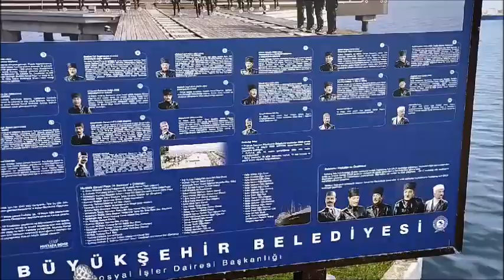Samsun Tütün iskelesi ve Kurtuluş yolu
Tütün İskelesi, Mustafa Kemal Atatürk'ün Türk Kurtuluş Savaşı'nı başlatmak için adım attığı, Samsun'da bulunan bir iskele. Bugün İlkadım ilçesindeki Yabancılar Çarşısı'nın hemen önünde halka açık bir şekilde balmumu heykellerle süslenerek sergilenmektedir.

Mustafa Kemal Atatürk'ün, kurtuluş mücadelesini başlatmak üzere 18 arkadaşıyla birlikte 19 Mayıs 1919 sabahı Samsun’a ayak bastığı iskeledir. Yüreği vatan sevgisi ile dolu bir avuç yiğidin bu kutsal yürüyüşünün başlangıcına tanıklık eden bu tarihi iskele aslına benzer şekilde yeniden yapılmıştır.

Böylece Türk Ulusu'nun yeniden doğuşu olan 19 Mayıs 1919 sabahı ölümsüzleştirilmiştir. Gazi Mustafa Kemal Atatürk ve arkadaşlarının iskeleye çıkışları ve onu karşılamaya giden Samsun halkı, balmumu tekniği ile birebir ölçülerde özel olarak heykelleştirilmiştir. Kurtuluş Yolu'nu gezerken kurtuluş savaşımızın başlangıç anına da tanıklık etmek mümkün olmaktadır.